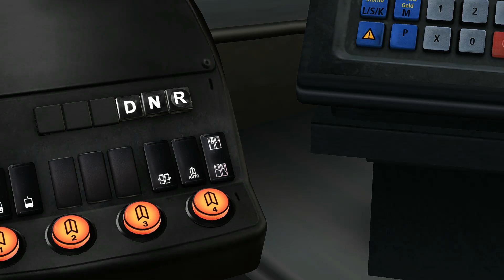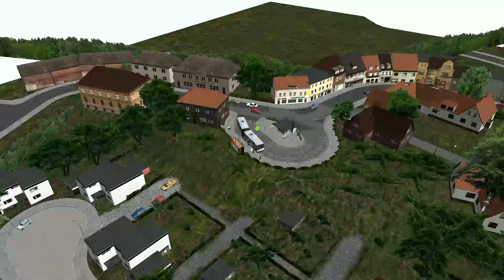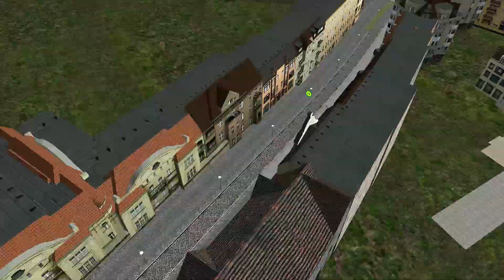Let's Play The Line OMSI 2 #63.2 - Ich bin noch richtig im Kopf